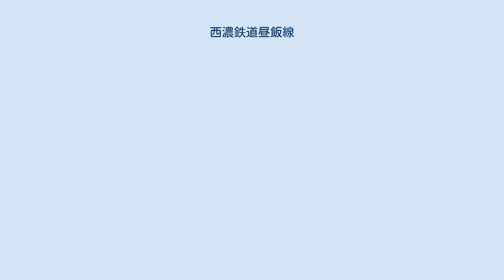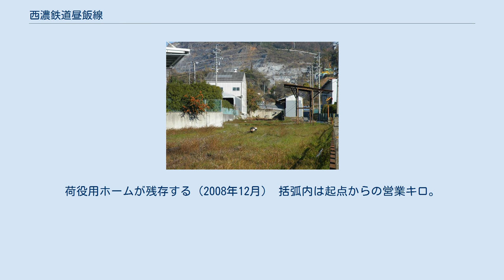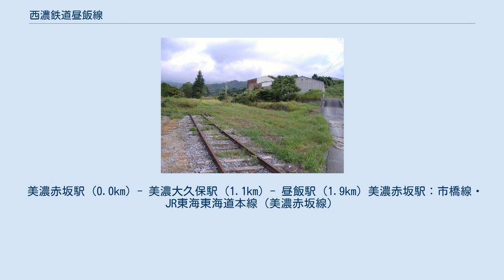西濃鉄道昼飯線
昼飯線（ひるいせん）は、かつて岐阜県大垣市の美濃赤坂駅から昼飯駅までを結んでいた西濃鉄道の鉄道路線である。
 市橋線と同じく東海旅客鉄道（JR東海）東海道本線の支線美濃赤坂線の美濃赤坂駅を起点とする貨物線であった。
美濃赤坂駅構内の大垣方から分岐している。
途中駅の美濃大久保駅はスイッチバック式の配線になっている。
敷設目的である石灰石輸送はトラックやベルトコンベア輸送への切り替えが進んだため年々輸送量が減り、1983年9月に定期列車の運行が休止された。
以降は不定期列車が年に数回程度運行されていたが、1989年頃から昼飯線各駅からの出荷はない。
列車は既に運行されなくなり、踏切だった箇所を含めて一部はレールが撤去されているものの、運行休止扱いだったため美濃大久保駅、昼飯駅構内を含む大部分ではレールは剥されずに残存していた。
2006年に正式に廃止され、2015年頃からは駅間の線路の撤去作業が始まっている。
 貨物輸送が1983年9月でトラック、コンベア輸送に切り替えられた後は不定期列車が年に数回程度運行されていたが、1989年頃から列車の設定は一切無くなっていた。
ただし、廃止日までレールの錆び取り目的のために運行ダイヤだけは残っていた。
 美濃大久保駅構内。
荷役用ホームが残存する（2008年12月） 括弧内は起点からの営業キロ。
美濃赤坂駅を除きすべて廃駅。
 美濃赤坂駅 (0.0km) - 美濃大久保駅 (1.1km) - 昼飯駅 (1.9km) 美濃赤坂駅：市橋線・JR東海東海道本線（美濃赤坂線）